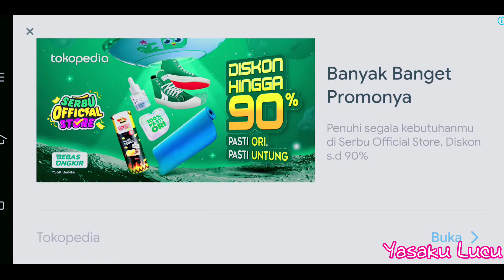BAYI SHIVA EEQ DI TOILET😂 IBU REVA MENANGIS😭 - GAME BAYI SHIVA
YASAKU LUCU